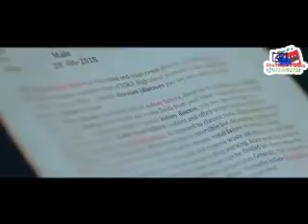Lokayen Yamu-Nilan Hettiarachchi-Official Videos 2019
Your videos will process faster if you encode into a streamable file format.